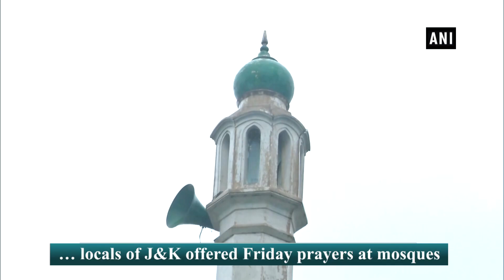Locals offer Friday prayers in J&K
Jammu (J&K), Aug 09 (ANI): Amidst beefed up security and section 144, locals of Jammu and Kashmir offered Friday prayers at mosques. Normalcy is gradually returning to the Valley as restrictions have been eased in several eased in several parts.